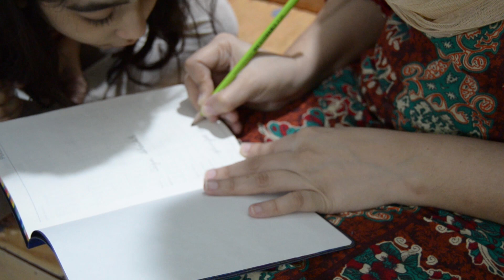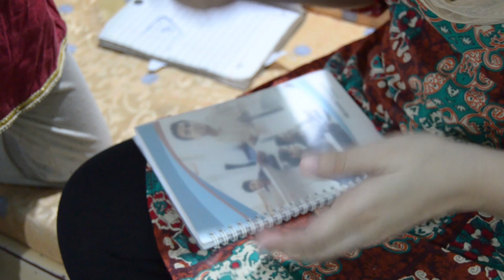Fried Fish Cooking My Daily Night Routine Vlog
Hello EveryOne, And Asalam O Alaikum.

 I am Fiza Shiekh And I hope You Are Absolutely Fine and Healthy. First I Pray That Allah Bless Us With Good Health. (Ameen)
Keep watching my Vlogs for appreciate and encourage me.

 Hum Ne Kis Khushi Mai Meethai (Gulab Jaman) Khaey | Fiza Sheikh Vlogs | Family Vlogs | Glimpse Vlogs
House Tour After Cleaning (Part 2) Sardiyan Start Honay Wali Hain | Happy Winter | Fiza Sheikh Vlogs
Zindagi Kitni Khoobsorat Hai BilKul In Phoolon Ki Tarah Khilti Hai Murjha Jati Hai |Fiza Sheikh Vlog
Dinner At New Restaurant Food City Little Shopping At New FC Super Store | Fiza Sheikh Vlogs
Dua Ki Zaroorat Hai Boht Light Jati Hai Boht Pareshani Hai | Playing Cricket | Fiza Sheikh Vlogs
A Day In My Life | Morning to Night Routine | Kam Kam Kam Din Raat Karain Hum Kam |Fiza Sheikh Vlogs
Himat Kertey Hain Umeed Per Dunya Qaeem Hai Or Kar Bhi Kya Saktey Hai | Fiza Sheikh Vlogs | Glimpse
Aaj Meri Jewellery Collection Dakhain Zara | Shadi se Pehley or Baad Ki Bhi | Fiza Sheikh Vlogs
Saarey Kam Khatam Kerney Ke Baad Mai Ne Ki Skin Care | Fiza Sheikh Vlogs | Family Vlogs | Glimpse
Zindagi Ese Hi Guzarti Ja Rahi Hai Tezi Ke Sath | Long Drive To National Highway | Fiza Sheikh Vlogs